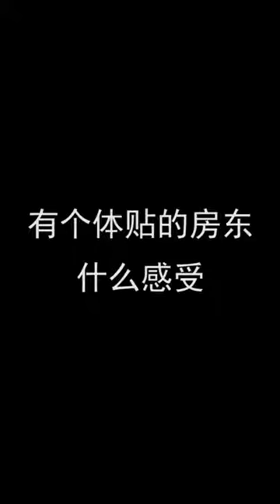Tiktok / DouYin China Best Funny Video 2019